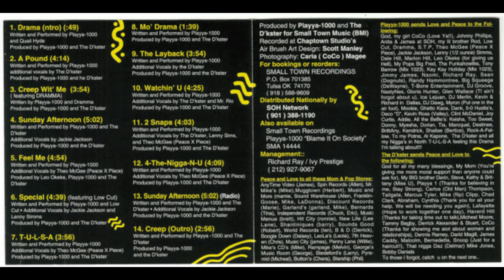Playya 1000 - 2 Snaps 1994 (Tulsa, Oklahoma)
Mo' Drama (CD, Album) Small Town Recordings